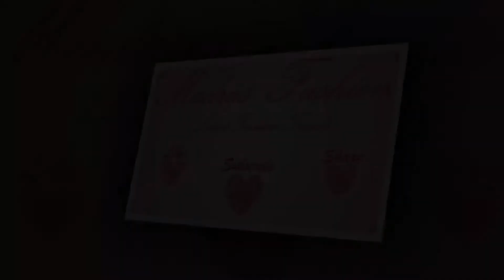Party Wear Churidar | Designer Churidar | Party Wear Salwars | Rs. 2500 to 5000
Party Wear Dresses | Designer Chudidar | Party Wear Salwar Kameez | Designer Salwars - Buy online at: Cilory.com

Hello everyone!

Pakistani Lawn Dresses are very famous and highly preferable clothing wear World wide.
Pakistani Lawn Suits are best fashion wear with outstanding quality as well as the fabric has enormous edge over others.
You may see different Dresses and Suit Designs as well as pattern in the videos.

South indian fasion: Sarees, silk sarees, kanjipuram silk sarees, bridal silk sarees, cotton sarees, silk cotton sarees, kota silk, bangalore silk, coimbatore silk, bangalore cotton, pochampalli, samudrika pattu sarees, banaras silk sarees